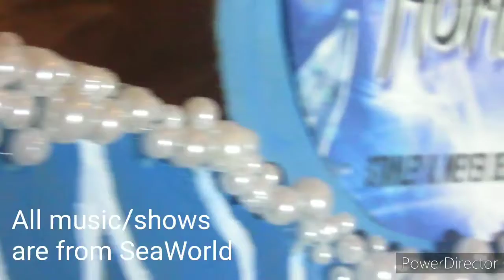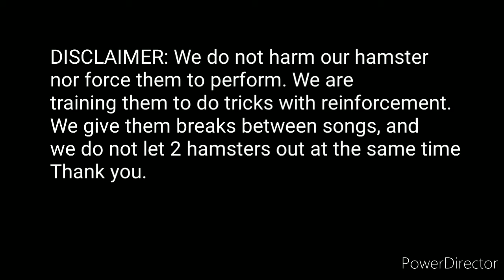Trailer For Hamster Stadium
Hello! This is our Trailer for the Hamster Staidum opening up this October 2020! We are so exicted to have our hamsters perform some SeaWorld shows! The hamsters training has come so far, and we think there ready! Hope you enjoy and look out in the future for more updates!